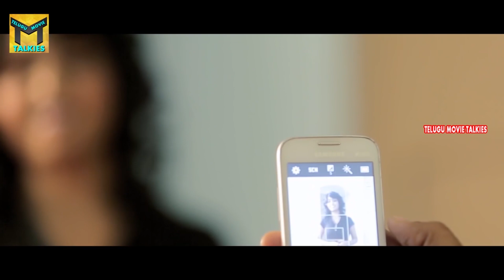Telugu Latest Intresting Scene || 2019 New Movie | Krish, Eesha, Rathod || TMT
Watch : Telugu Latest Intresting Scene || 2019 New  Movie | Krish, Eesha, Rathod || TMT